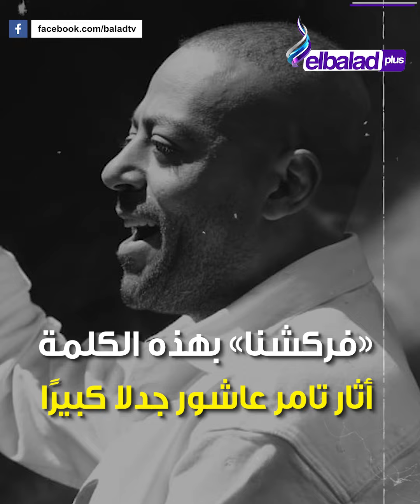تامر عاشور يثير الجدل برسالة غامضة.. هل انفصل عن زوجته؟